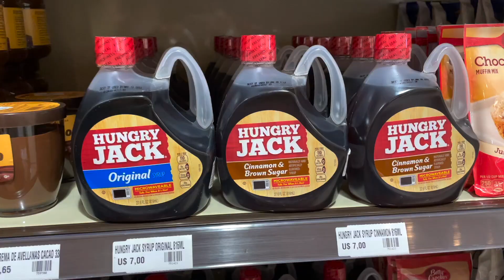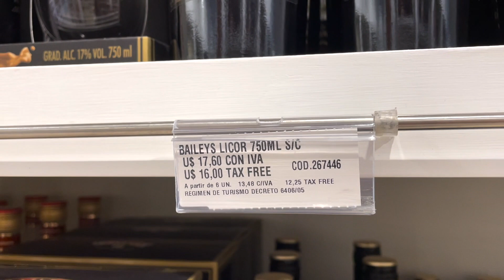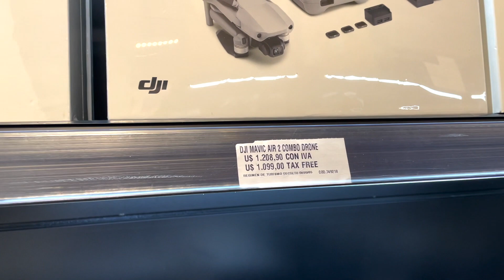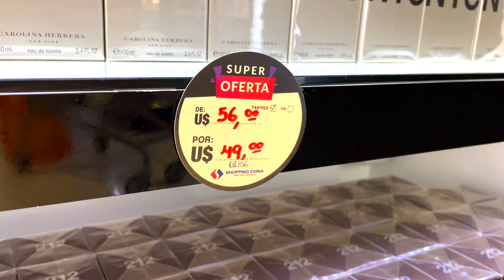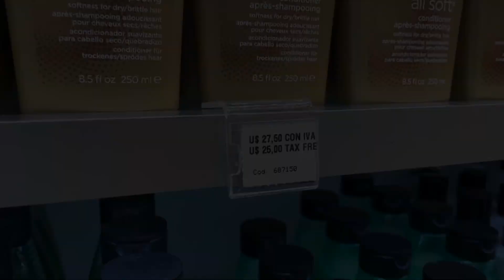Compras no Paraguai: preços 2021 + dicas para não cair numa furada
Curioso para saber como é fazer Compras no Paraguai? Estivemos em Foz do Iguaçú no final de Abril de 2021 e é claro que demos uma passadinha no Paraguai para fazer boas compras.

Nesse vídeo demos algumas dicas para você não cair numa furada na hora das compras, mostrando preços na loja Shopping China e também a nossa compra principal, que foi o Iphone 12 Pro.

A empresa que indicamos para fechar os passeio de Foz do Iguaçú é a MMC Turismo. Entre em contato direto com eles pelo whatsapp